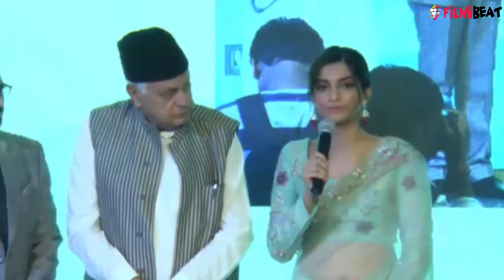Sonam Kapoor collects an award in behalf of Neerja Bhanot; Watch video | Filmibeat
Sonam Kapoor wowed us all with her brilliant performance in 'Neerja'. The Ram Madhvani-directed film narrated the true story of braveheart Neerja Bhanot, the flight attendant who died while saving hundreds of lives during a Pan Am hijack in 1986. At the Mother Teresa Memorial Awards held on November 20, the braveheart was posthumously honoured for her courage and grit. Watch video to know more.